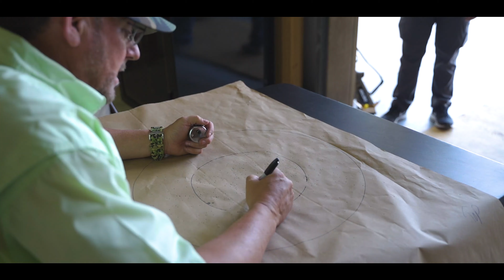Ep 29 • Hazlehurst • Spring turkey hunting in South Georgia with Jeb’s choke tubes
Chapter 9 - Hazlehurst

Our friends at JEBS Choke Tubes invited us down for a few days of hunting, and boy did we ever have a big time!!  If you aren't shooting a JEB's you simply aren't shooting the best!!